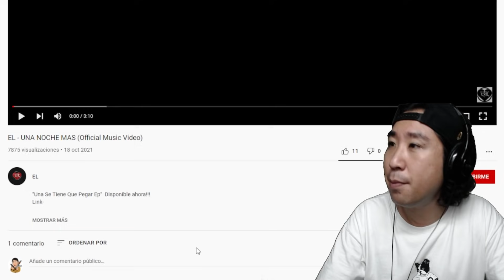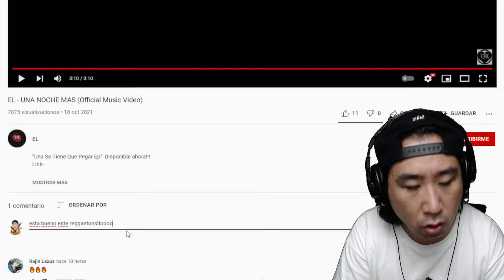Este reggaetonsito artístico me gustó 😁 EL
Siganme por twitch para disfrutar las reacciones y gameplays en vivo.